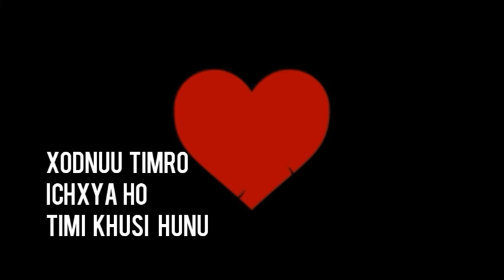ADHURO SATH - VIBE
I have worked little bit more in this  one  and This one for those who have been seperated from the person whom they care and love the most.😪💔.